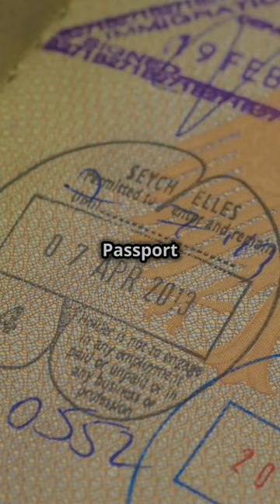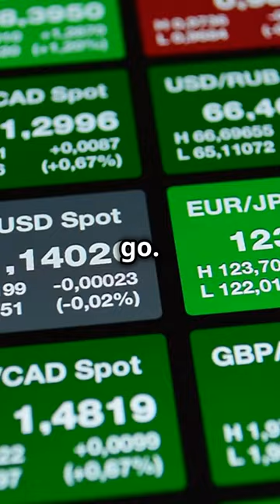Travel Checklist Don’t Leave Home Without it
Ultimate Travel Checklist: Don’t Forget Your Passport... or Your Underwear!

Planning a trip? Our hilarious yet informative travel checklist covers everything from passport checks to snack emergencies. Don’t miss a step—or your flight! 🌍✈️